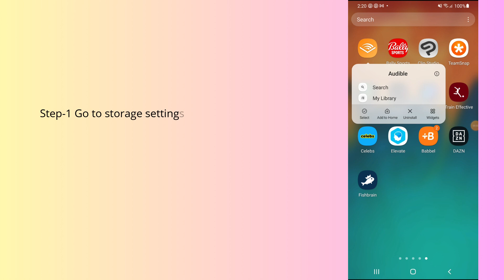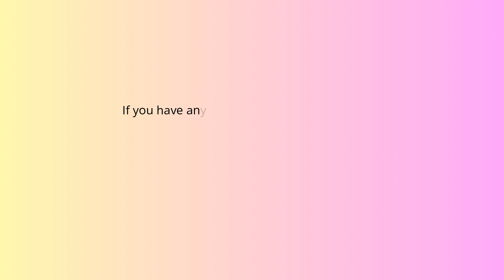How to fix Audible app not working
In this video, you will learn why the Audible app not working and how to fix it.